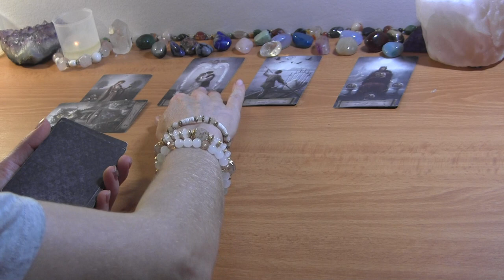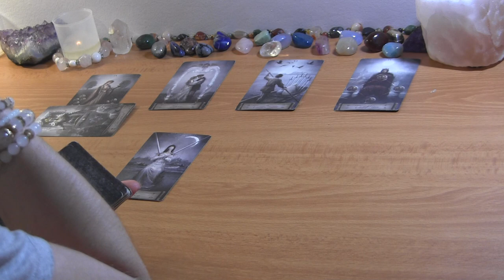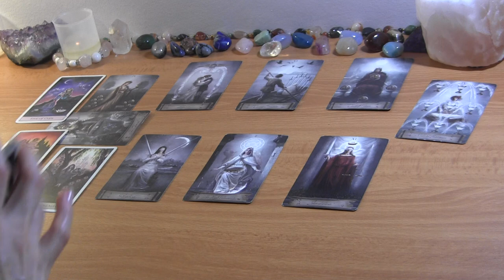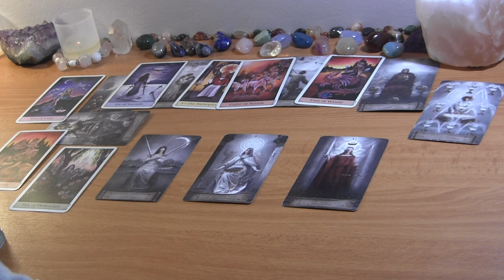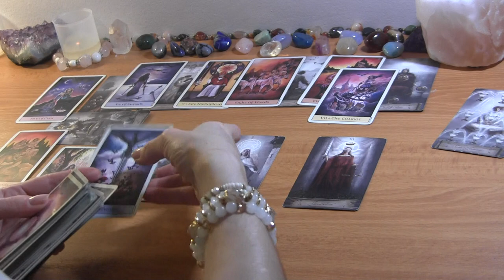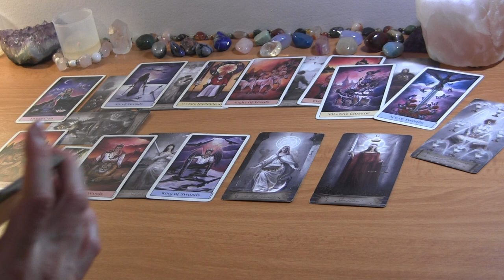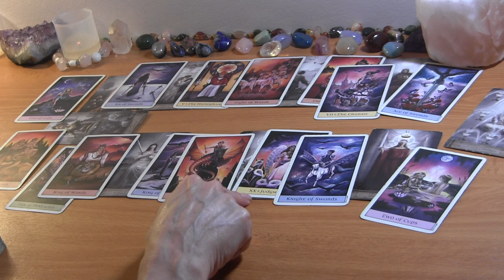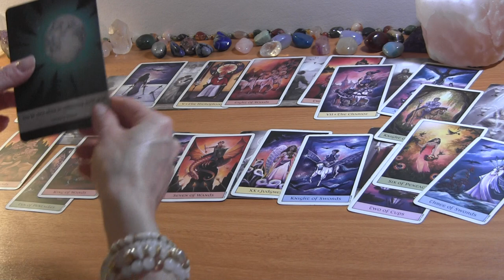SAGITTARIUS MID JUNE 2022: The Truth is Smacking Them in the Face! ❤️ Love Reading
SAGITTARIUS JUNE TAROT LOVE READING

PERSONAL TAROT READING OPTIONS:
1.  BASIC READING ~30min $65
2.  EXTENDED READING ~45min $80
3. MINI-READING ~20min $50

  1. Reading option
  2. Your and your partner's first names, FULL DOBs  and current countries (if known)
  3. Description of situation (including if there is a 3rd party element to look into) + any questions
  4. Recent photos optional